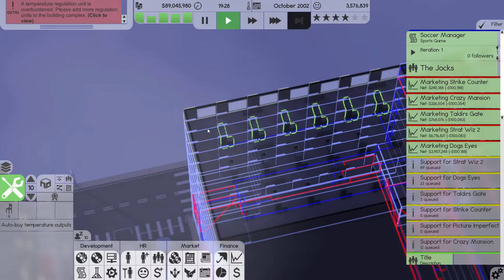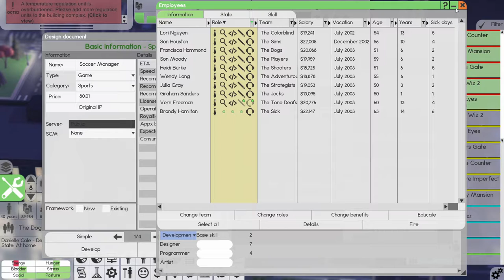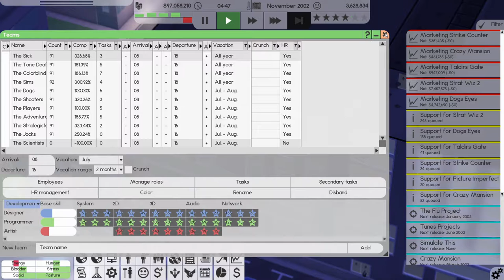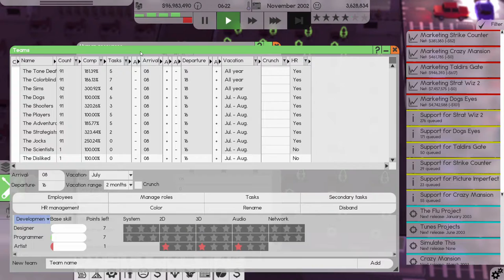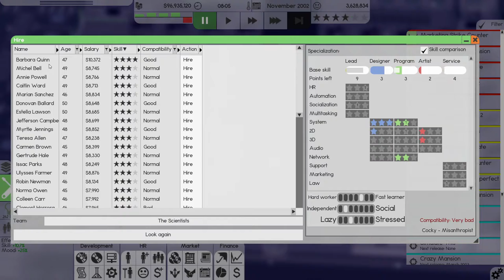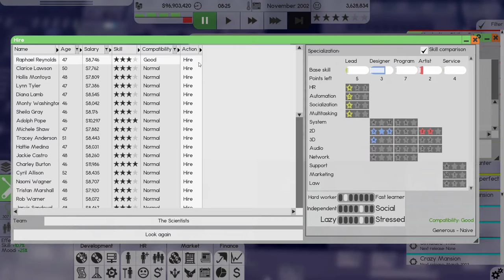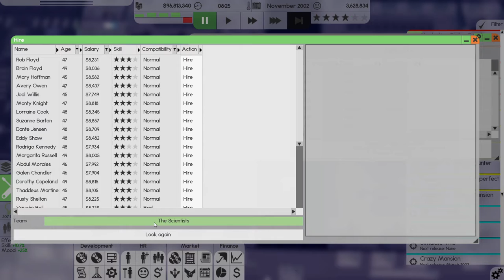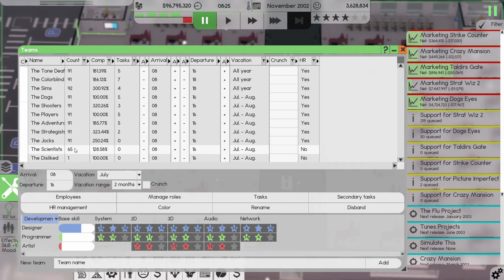Lets Play Software Inc Ep22 | Hiring Researchers